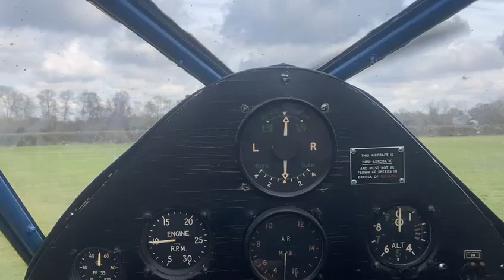Puss Moth cockpit engine run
Privately owned Puss Moth with the engineering team at Shuttleworth Old Warden. View from the cockpit of an engine run. March 2023.